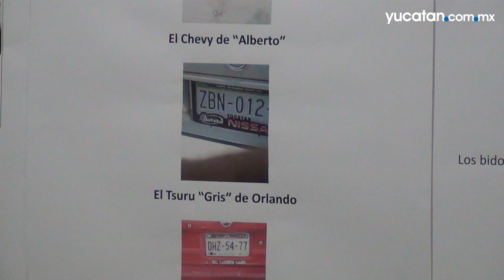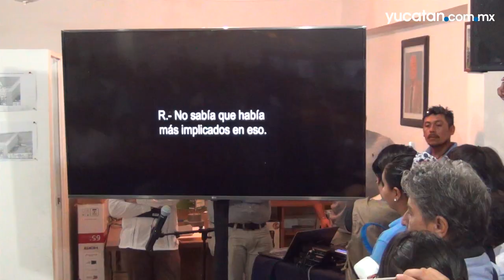El PAN presenta presuntas pruebas del ácido en las calles